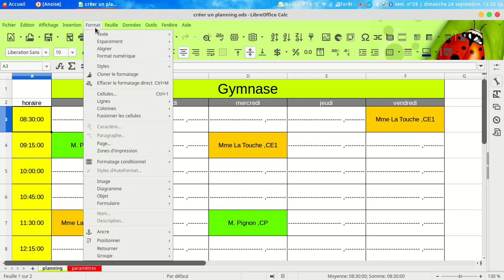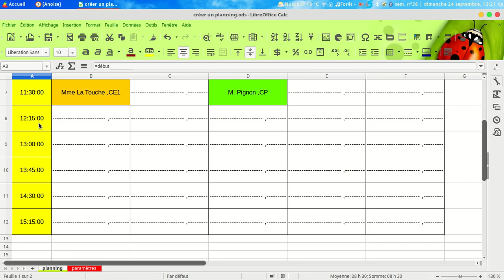planning5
modifier le format horaire d'une cellule